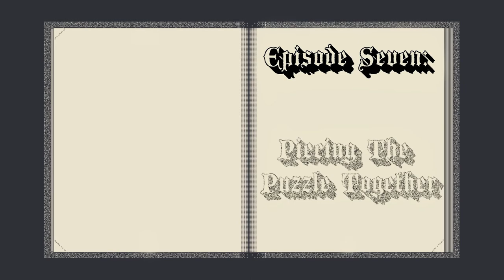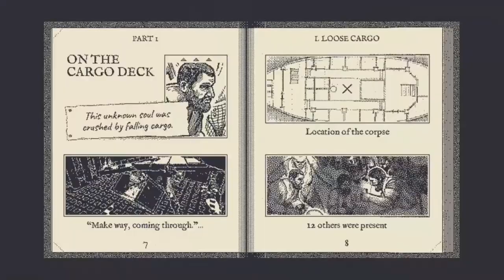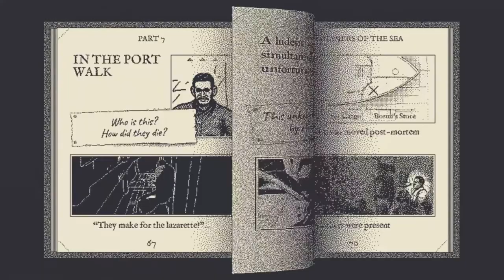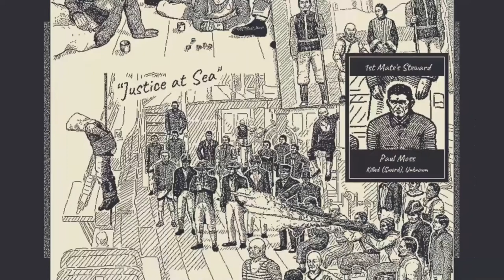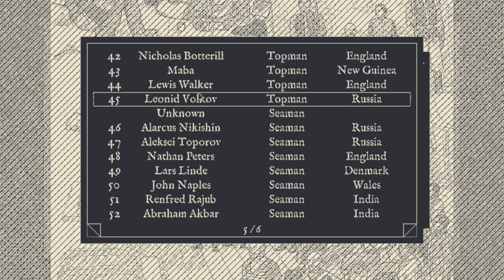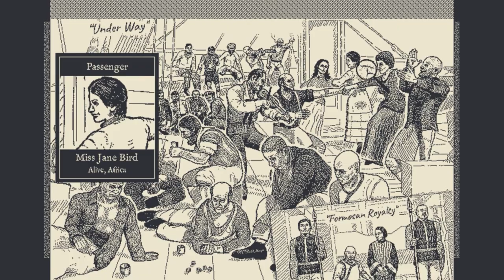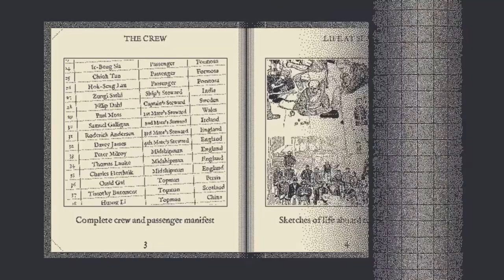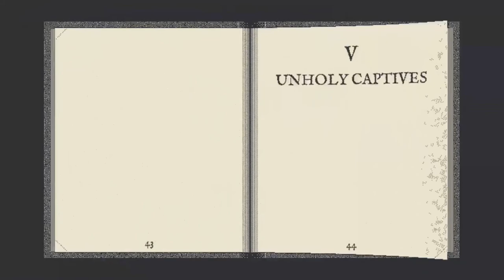Let's Play Return Of The Obra Dinn Episode 7: Piecing the Puzzle Together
After everything Muscle Gerbil has seen aboard the good ship Obra Dinn the pocketwatch has led Muscle Gerbil back to the beginning of the ships journey. Even before leaving port danger was present and not everyone was able to leave port aboard the ship on its journey.  The picture is starting to come into focus, and the pieces are starting to come together, but there is still much work to be done. Can Muscle Gerbil find the right pieces to this puzzle and where they fit? Or is too much of a jumbled mess for our humble Gerbil? Find out today on Muscle Gerbil plays Return of the Obra Dinn!